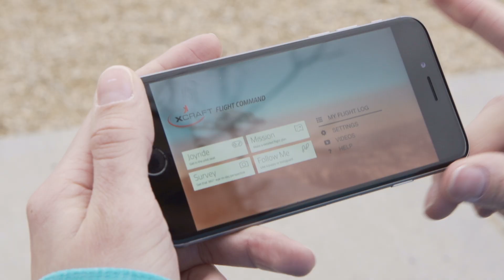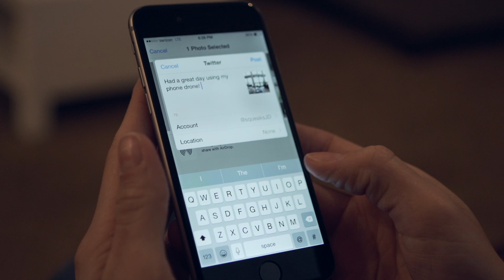PhoneDrone: Let your smartphone be your personal drone.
Phonedrone allows your to give your phone the power of flight!